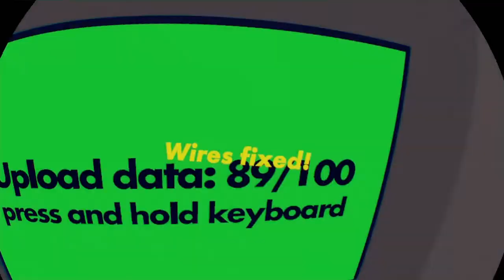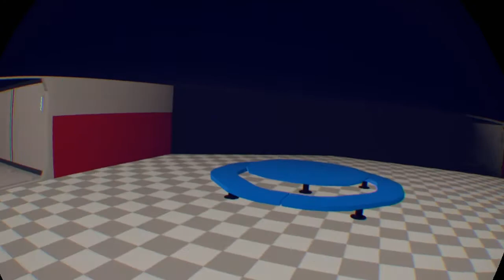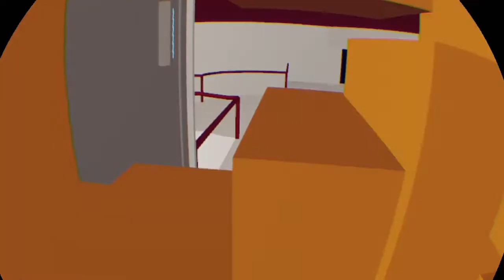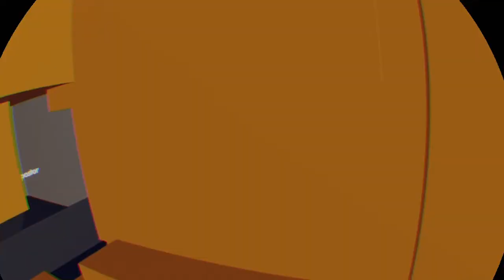Among us in Rec Room?